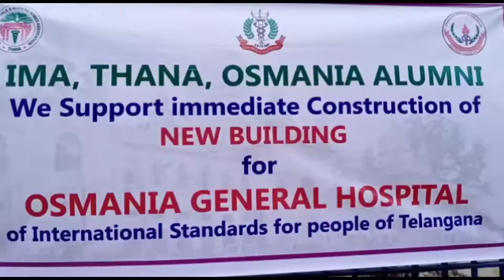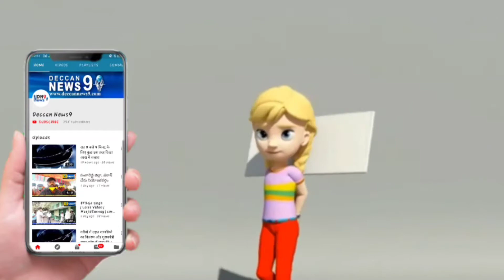Telangana Hospitals and Nursing Home Association has raised concerns in front of the Osmania Hospita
Hyderabad:The Telangana Hospitals and Nursing Home Association has raised concerns in front of the Osmania Hospital, demanding that a new building be constructed as the Osmania Hospital is in a state of disrepair.  They made it clear that all the associations and associations, including the Telangana Hospitals and Nursing Home Association, were supporting the construction of the new hospital.  They say Osmania Hospital is the second largest hospital in the world, with 5,500 beds.
 Soon for the construction of a large hospital
 They said they would give a presentation to the CM KCR and had already brought the matter to the attention of the Health Minister.